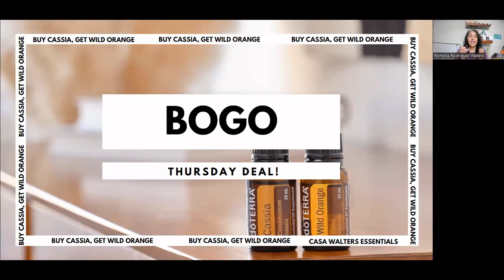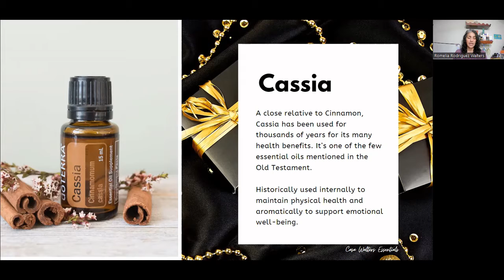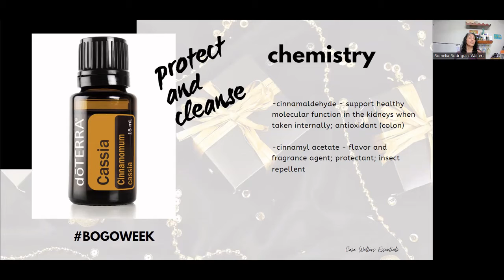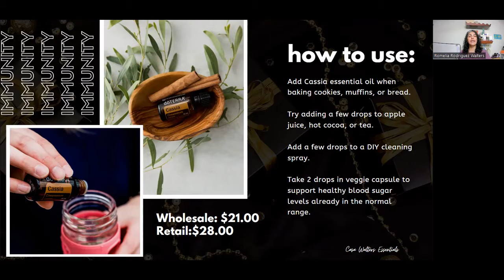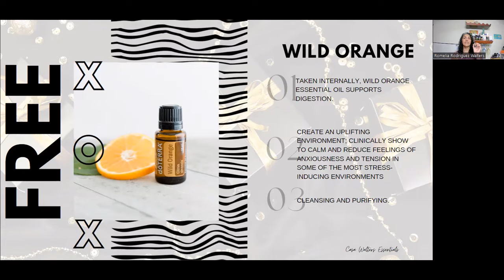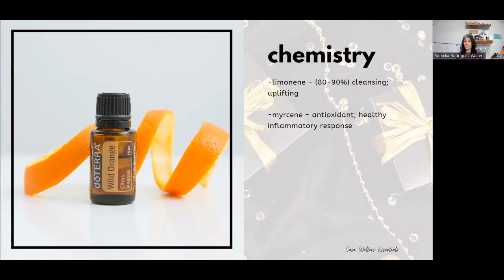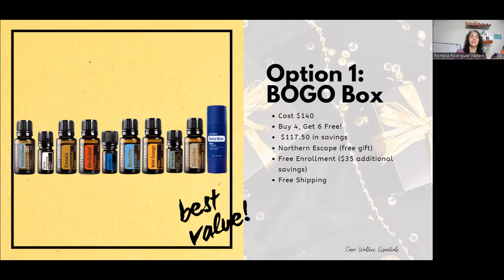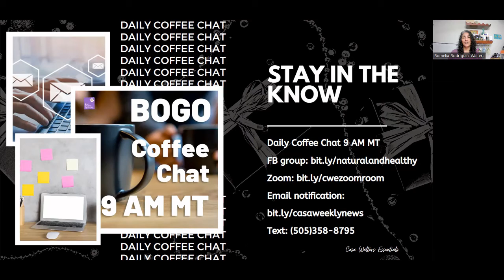BOGO Day 3 | Buy Cassia, Get Wild Orange Free! | November 17, 2022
Today Nov. 17th: Buy Cassia, Get Wild Orange FREE!
Limit 5, while supplies last!

Today’s BOGO will bring a warm fuzzy feeling to your home while giving a spicy kick to the winter blues!

🎉 Cassia is a warming oil that dates back to biblical times. It promotes healthy digestion and immune function while providing a strong, uplifting aroma. Preclinical studies suggest that cinamaldehyde, a main chemical component of Cassia oil, may support a healthy immune response, digestive system, metabolism, and cardiovascular system. This oil is ideal to diffuse during cold months due to its warming properties and spicy scent.

🎉 Wild Orange has multiple health benefits from internal use and an uplifting, energizing aroma that it has become one of doTERRA’s top selling essential oils. High in limonene, Wild Orange possesses stimulating and purifying qualities, making it ideal to support healthy immune system function when used internally.

Today's BOGO is Buy Cassia 15ml, Get Wild 15ml Free.
Wholesale: $21.00
Retail: $28.00
Limit 5
Save $11.00 wholesale and $14.67 retail with today’s BOGO!
Don't have your own account?

If you are new to doTERRA, and don’t have a wholesale account yet, consider the BOGO Box (still available!)
When you enroll with the BOGO Box, you’ll also receive the gift of a one-year dōTERRA membership for FREE! 😍 That unlocks wholesale pricing for a whole year to purchase oils or products whenever you want.

Stay in the Loop & get more info, more recipes & more freebies

I'm Romelia!
Owner of Casa Walters Essentials
Certified Essential Oil Specialist
Wellness Advocate
Health Coach
Wife, Homeschooling Mom
Dog Rescuer
Essential Oil Addict

I would love to help you live your most powerful life with natural, safe, effective essential oils and products! Post your comments or questions below!